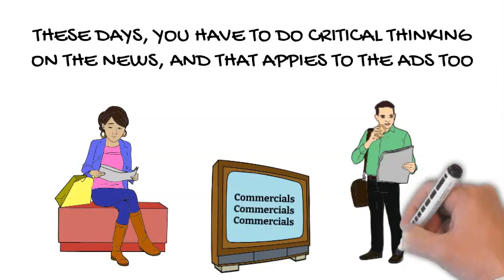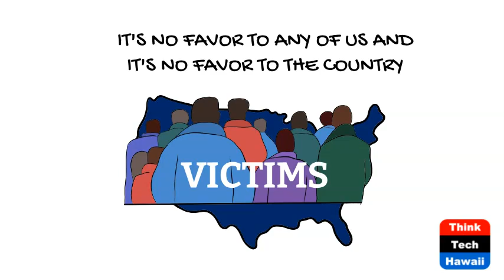Commercials insulting our intelligence (Commentary)